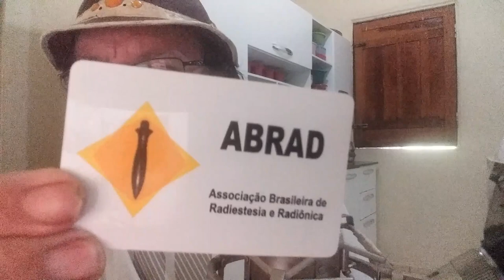Escola Internacional de Radiestesia - Depoimento de aluno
Onildo Barbosa é radiestesista, radialista, repentista e artista de grande talento. Neste vídeo ele conta um pouco como foi sua formação em nossa escola, e como nosso estudo contribuiu com seu trabalho, que já era bom.